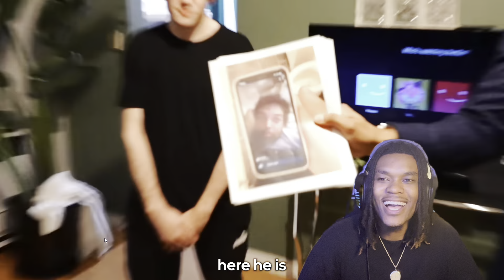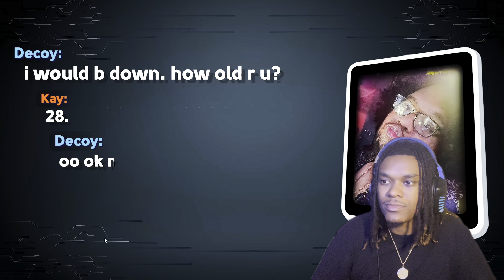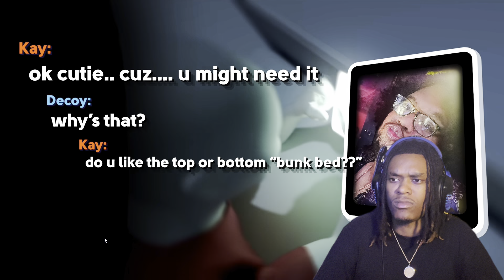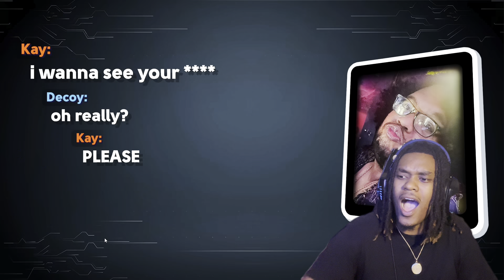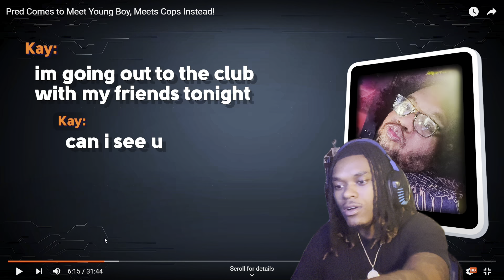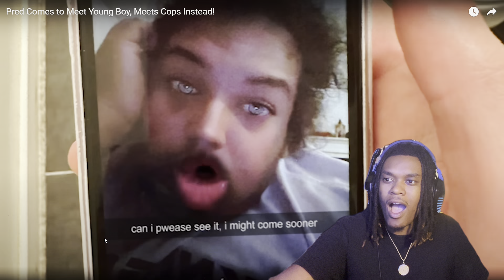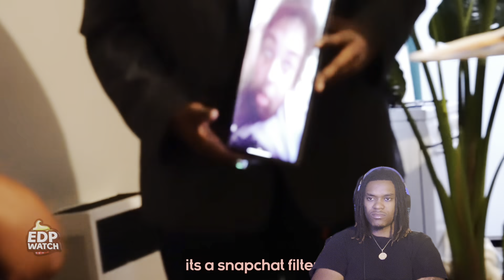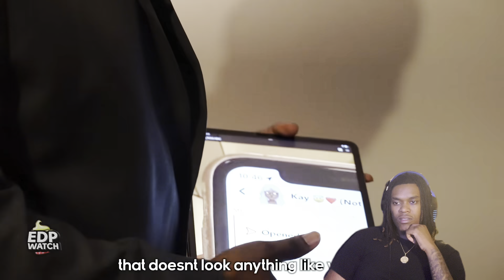This is the CRAZIEST predator I’ve ever seen…